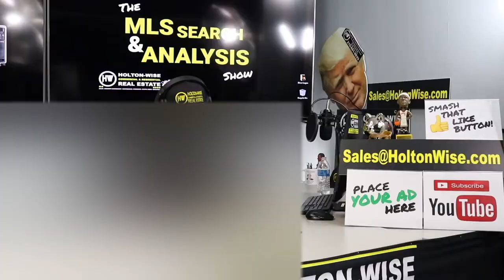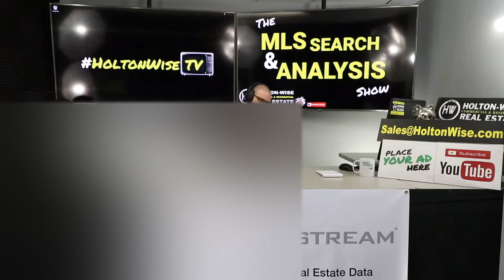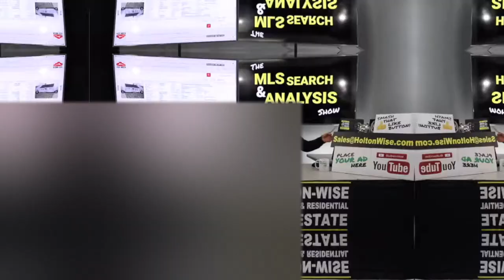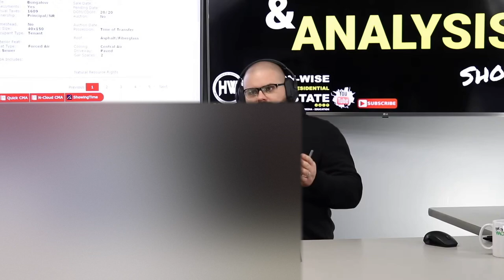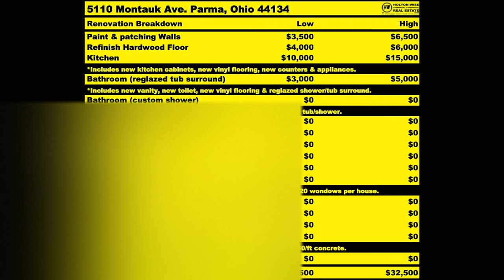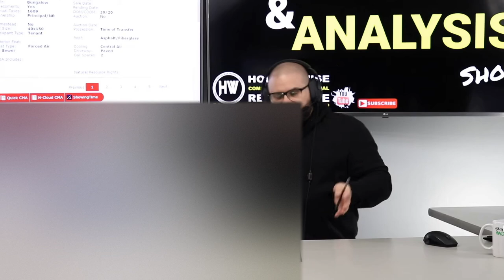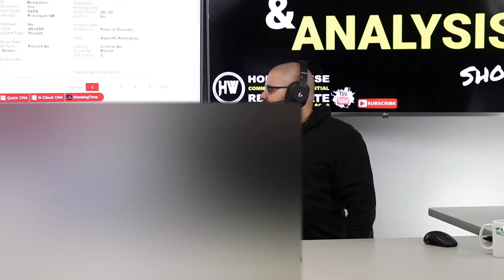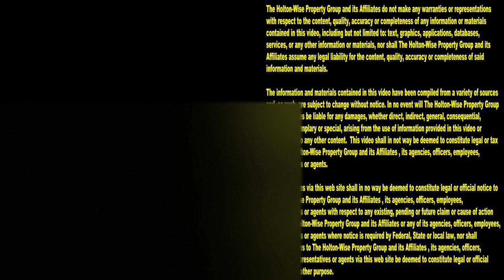Tired Landlords are the Key to Flipping Cheap Houses | MLS Search & Analysis 494 - 5110 Montauk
House flipping is a tough business in the real estate investment space. Long distance house flipping is an even harder real estate investment to pull off. However, out of state house flipping is a must for real estate investors who live in real estate markets where affordable real estate investments are nowhere to be found. In the 494th episode of The MLS Search & Analysis Show James Wise goes over the business of flipping cheap houses with a real estate investor from Utah. This out of state investor doesn't know how to find houses to flip in his budget in his home market. James goes over how finding distressed sellers like tired landlords is key to finding cheap houses to fix and flip on a very limited budget.

📺 HELPFUL RESOURCES
Holton-Wise FAQ